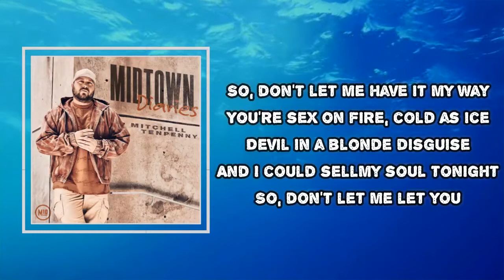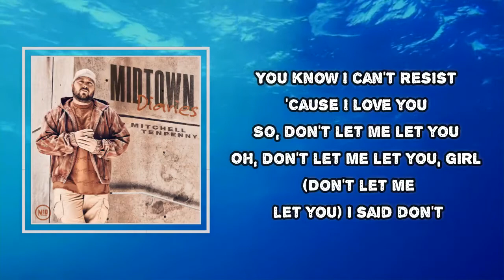Mitchell Tenpenny - Don't Let Me Let You (Lyrics)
Album: Midtown Diaries

Don't Let Me Let You Lyrics:
When you're shooting that tequila
Sending pics so I see ya
You're hot like a fever
Giving me amnesia
Record-spinning Desperado
When I'm at the bottom of a bottle
Regret this tomorrow
But I can't say no

We're oil and water, gas and matches
Sleeping on a burning mattress
Fire first, it turns to ashes
Don't let me let you

Call, late night at 2AM
I'm gonna let you in
'Cause I want to
So, don't let me let you
Kiss, your lips against my lips
You know I can't resist
'Cause I love you

Park your car in my driveway (Naw, naw, naw)
Like it's still yours and my place (Don't do it)
I get off on heartache
So, don't let me have it my way
You're sex on fire, cold as ice
Devil in a blonde disguise
And I could sellmy soul tonight

We're oil andwater, gas and matches

Oh, don't let me let you, girl (Don't let me let you)
I said don't